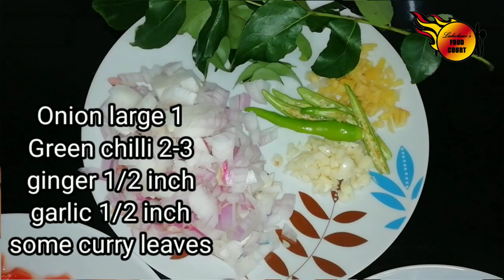Very simple tomato rice/ tomato rice/ thakkali saadam/ tomato bath/ thakkali choru